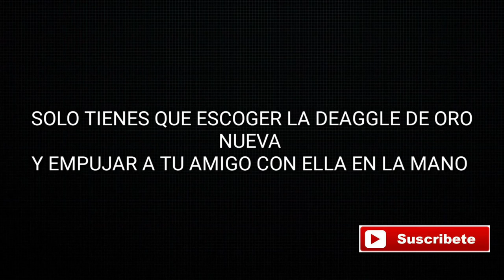❌NUEVO BUG EN DUELOS DE ESCUADRAS CLASIFICATORIA❌TRASPASAR PAREDES SIN HACKS/ MOTIVO DE BAN? FREE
COMO TRASPASAR LAS PAREDES SIN HACKS/ SALIR DE LA ZONA ROJA NUEVA ACTUALIZACIÓN FREE FIRE NUEVO BUG